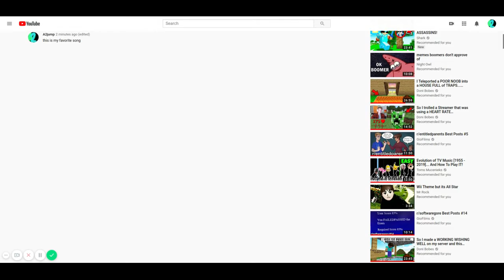The World's Longest Comment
Yes I know it's my comment but I didn't mean to make it that long
Song: Wii Shop Channel Theme